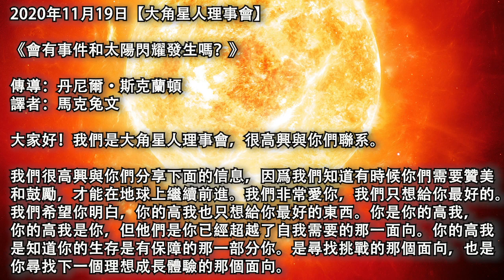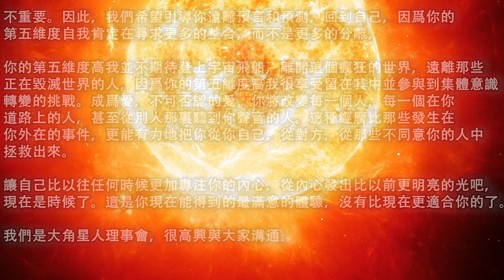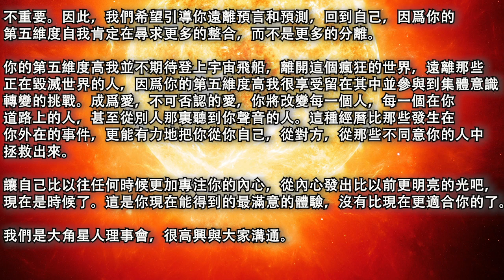【大角星人理事會】《會有事件和太陽閃耀發生嗎？》你的第五維度高我並不期待登上宇宙飛船，離開這個瘋狂的世界，遠離那些正在毀滅世界的人，因爲你的第五維度高我很享受留在其中並參與到集體意識轉變的挑戰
2020年11月19日【大角星人理事會】

《會有事件和太陽閃耀發生嗎？》

譯者：馬克兔文

我們很高興與你們分享下面的信息，因爲我們知道有時候你們需要贊美和鼓勵，才能在地球上繼續前進。我們非常愛你，我們只想給你最好的。我們希望你明白，你的高我也只想給你最好的東西。你是你的高我，你的高我是你，但他們是你已經超越了自我需要的那一面向。你的高我是知道你的生存是有保障的那一部分你。是尋找挑戰的那個面向，也是你尋找下一個理想成長體驗的那個面向。

因此，沒有什麽事情會發生在你們身上，你的高我並不認爲你生活中接下來的發生的事情是最好的。記住，下次當你在抵抗什麽或者向空中揮舞拳頭的時候。並不是外在的什麽人或什麽事將這個挑戰放在你面前。是時候放下恐懼，分離，判斷，抵抗和羞愧了，因爲這些東西都不會讓你馬上知道，你就是你的高我。

通往第五維度空間的大門並不在外在的某個地方。這不是發生在你身外的事件。這不是太陽閃耀。而是你。正是你在始終如一地打開那扇門，以至于忘記了你所害怕的事情，或者你所評判和抵制的事情。我們希望你擁有選擇性的記憶和注意力，讓真實的自己走到你面前，不僅要成爲這個美麗星球的一部分，而且我們還邀請你，把自己看作是告訴他人如何生存和發展並樹立榜樣的人。

未來的某個時刻，會不會有一個事件或者太陽閃耀，或者類似的事情發生？有可能。但這對于那些已經發現了自己內在門戶，並知道這個門戶會直接帶你進入第五維度自我的人來說，這是否重要？不重要。因此，我們希望引導你遠離預言和預測，回到自己，因爲你的第五維度自我肯定在尋求更多的整合，而不是更多的分離。

你的第五維度高我並不期待登上宇宙飛船，離開這個瘋狂的世界，遠離那些正在毀滅世界的人，因爲你的第五維度高我很享受留在其中並參與到集體意識轉變的挑戰。成爲愛，不可否認的愛，你將改變每一個人，每一個在你道路上的人，甚至從別人那裏聽到你聲音的人。這種經曆比那些發生在你外在的事件，更能有力地把你從你自己，從對方，從那些不同意你的人中拯救出來。

讓自己比以往任何時候更加專注你的內心，從內心發出比以前更明亮的光吧，現在是時候了。這是你現在能得到的最滿意的體驗，沒有比現在更適合你的了。

原文鏈接：/will-there-be-an-event-or-a-solar-flash-%e2%88%9ethe-9d-arcturian-council/